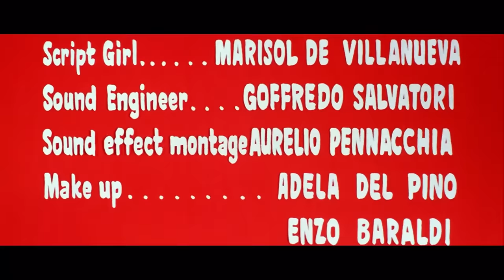Tire encore si tu peux | Film western complet | Français | Far West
Tire encore si tu peux - Diverses factions se disputent l'or volé dans une ville surréaliste. - RS

Tire encore si tu peux (1967)
Réalisateur : Giulio Questi
Scénaristes : Franco Arcalli (histoire et scénario), Giulio Questi (histoire et scénario)
Acteurs : Tomas Milian, Marilù Tolo, Piero Lulli
Durée : 1h 54min
Genres : Horreur, Western
Pays : Italie, Espagne
Langue : Français
Date de sortie : 3 mai 1967 (Allemagne de l'Ouest)
Également connu sous le nom de : Django - Leck Staub von meinem Colt
Lieu de tournage : Studios Elios, Rome, Lazio, Italie

Scénario :
L'Étranger, un bandit métis, fait partie d'une bande de voleurs qui s'emparent d'une cargaison d'or dans une diligence. Cependant, les Américains de la bande le trahissent et abattent tous les Mexicains. L'Étranger n'est cependant pas complètement mort et sort de sa tombe peu profonde en rampant, poursuivant sa quête de l'or et exerçant une vengeance sanglante. Écrit par David Gibson

Critiques :
"Il s'agit vraiment d'un culte au sein d'un culte. Les premières scènes sont des scènes standard de vengeance et de recherche d'or. Cependant, une fois que les bandits ont atteint l'ensemble de la ville étrange, le film entre vraiment dans un monde surréaliste. J'ai été assez déconcerté par les différentes intrigues secondaires, mais c'était extrêmement captivant. On a l'impression que deux scénaristes passionnés de westerns ont réfléchi au scénario le plus extravagant. Malgré son côté confus, je lui donne 10/10 car il contient de nombreux moments surprenants, originaux et parfois époustouflants. Les moments les plus marquants sont "la recherche d'or dans le bandit", Zorro le "sadique affable", les muchachos gays en chemise noire, le commentaire du perroquet et la scène de la "Maison de cire", qui est en fait de l'or liquide. Dieu seul sait ce que les amateurs de cow-boys américains traditionalistes pensent des muchachos gays. Hautement recommandé. Écrit par washboard sur IMDb.com

"DJANGO KILL est un excellent western spaghetti. Le seul problème avec le film est qu'il s'essouffle à la fin et c'est dommage parce que si la direction, le rythme et l'histoire étaient restés les mêmes tout au long du film que pendant la première heure, cela aurait été un chef-d'œuvre. La mise en scène est vraiment unique et il y a quelque chose de contemporain dans toute la première heure. Mais lorsque l'action commence à ressembler à une sorte de feuilleton, la grandeur du début disparaît presque complètement. Même si la seconde moitié n'est pas aussi spectaculaire que la première, DJANGO KILL reste l'un des meilleurs euro westerns que j'aie jamais vus. J'ai regardé le DVD de Blue Underground plusieurs fois maintenant". Écrit par Maciste_Brother sur IMDb.com

Également connu sous le nom de (AKA) :
(titre original) : Se sei vivo spara
Brésil : Django Vem Para Matar
Brésil (titre alternatif) : O Pistoleiro das Balas de Ouro (Matar para Viver e Viver para Matar)
Chili : Si estás vivo dispara
Danemark : Django dræber
Finlande : Django - tappaja
France : Tire encore si tu peux
Allemagne (titre du DVD) : Django - Leck Staub von meinem Colt
Grèce : Ένας ξένος... λίγο χρυσάφι... πολλά πτώματα
Hong Kong (titre en cantonais) : Lung fu san sei dau
Hong Kong (titre en mandarin) : Long hu sheng si dou
Italie (titre de la vidéo) : Oro hondo
Italie (titre provisoire) : Gringo uccidi !
Italie (titre alternatif) : Se sei vivo spara
Japon (titre japonais) : 情無用のジャンゴ
Portugal : Django Mata
Union soviétique (titre russe) : Джанго, стреляй...
Espagne : Oro maldito
Suède : Django, Kill ! - döda för guld
Turquie (titre turc) : Altın Kurşun
Royaume-Uni (titre informel) : Django, Kill !
UK : Django Kill !
USA : Django, Kill ! (If You Live Shoot !)
USA : Django Kill... Si tu vis, tire !
Allemagne de l'Ouest : Töte, Django
Monde entier (titre anglais) : Django Kill... Si tu vis, tire !

SOUTENEZ NOUS!